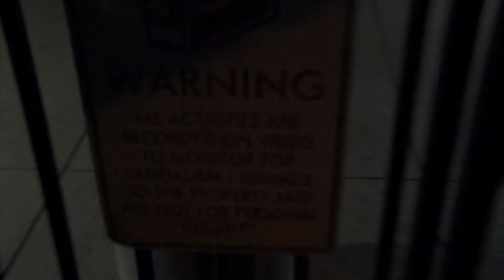SWIMMING IN PRIVATE POOLS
This is just me doing some stupid stuff by myself. really.

IF YOU WANT TO BUY MY SHIRT